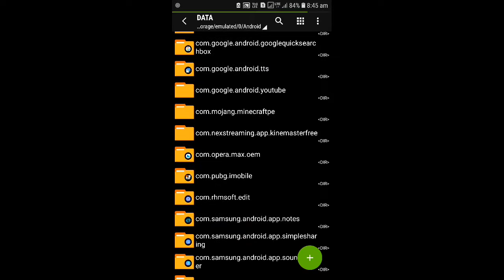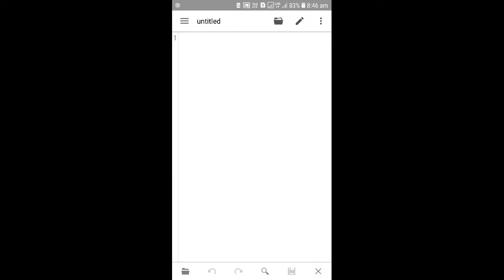HOW TO ENABLE NEW CONTROL IN MCPE |LEGEND £vil